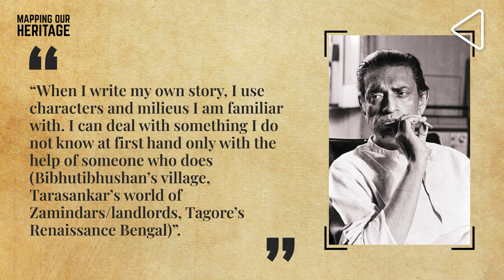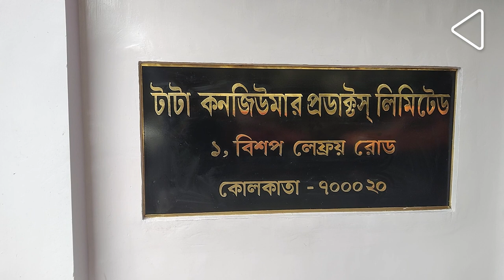Inside Satyajit Ray's Kolkata Residence | Mapping our Heritage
In our Mapping our Heritage series Anushka Mukherjee of Indian Institute Of Crafts & Design takes us to the home of one of India's greatest directors and tells us about the little known aspects of the legend Satyajit Ray...